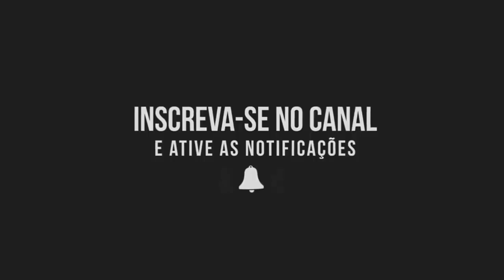Como Tocar LA CASA DE PAPEL (My Life is Going On) Violão Fingerstyle | Tutorial TAB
Aprenda passo a passo :)

Compartilhe também com aquele amigo que adora violão :)

🚀 Antes de ir, não se esqueça de: 🚀

● Clicar em CURTIR!
● Enviar uma mensagem no COMENTÁRIOS!

Violão: Ayers Guitars (ACS-NW)

Microfone: Cloudvocal

Capotraste: G7th

Metronome: Soundbrenner Core